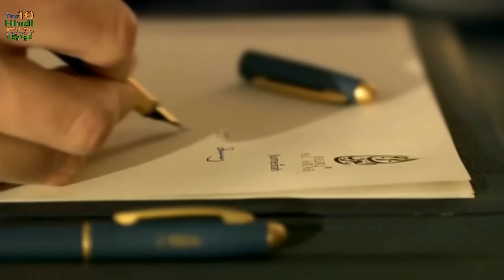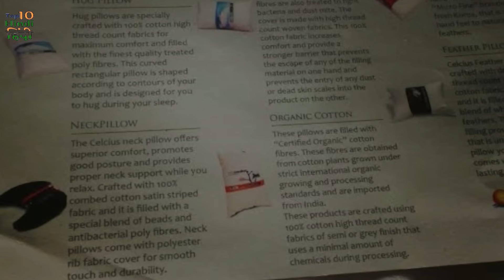दुनिया का एकमात्र सर्टिफाइड सेवन स्टार होटल | Burj Al Arab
Hello friends, welcome to another great video of Top 10 Hindi. Although there are many luxurious hotels in the world, do you want to know about the only certified seven star hotel in the world? If yes, stay in the video till the end because in this video we will have you traveling to one of the most luxurious hotels in the world which is the only certified seven star hotel. Burl Al Arab is its the third tallest hotel in the world and is located in Dubai, United Arab Emirate. There are eighteen elevators in the hotel. The smallest suite has 1820 square feet of space which are larger than most people’s homes. The largest has 8400 square feet of luxurious space to enjoy while staying there which is larger than a lot of businesses.